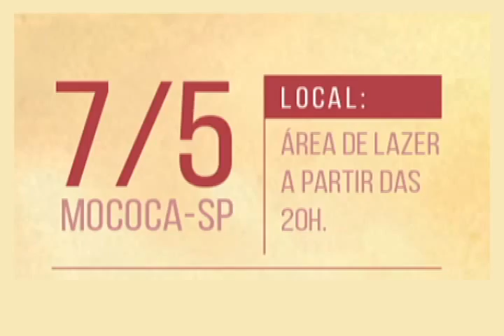Minuto Made in Roça